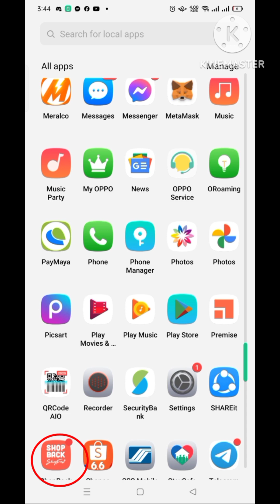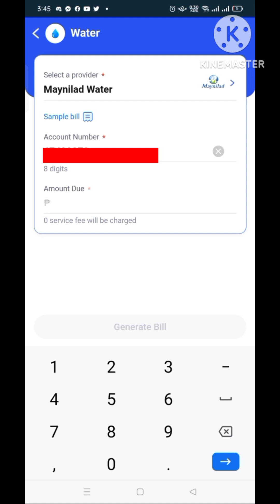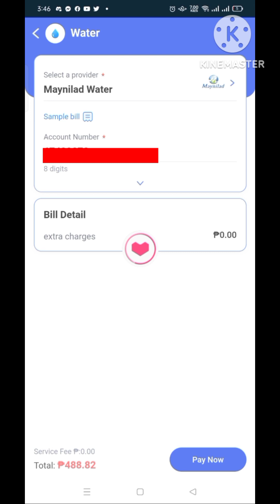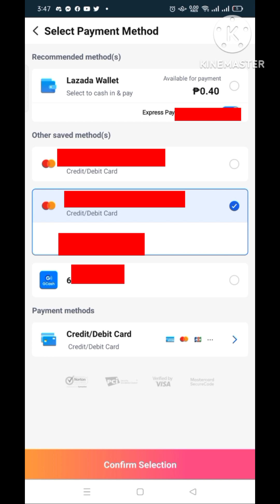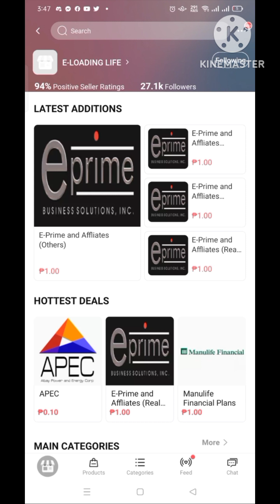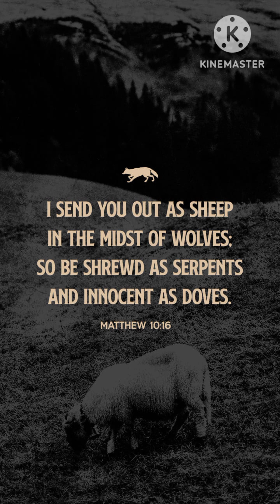How to Pay Maynilad With Lazada App 2022